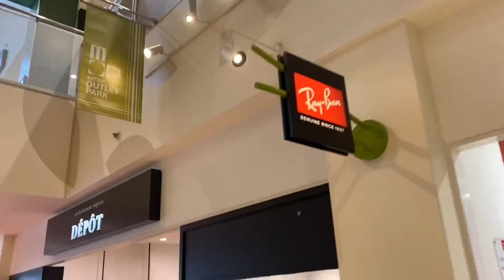Mall Area C Mitsui Outlet Park en Japon